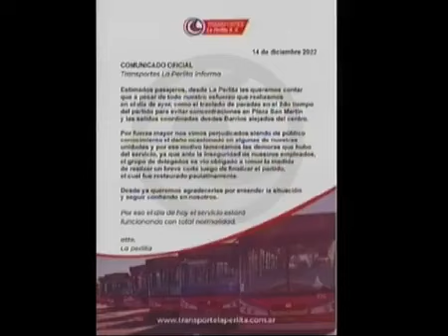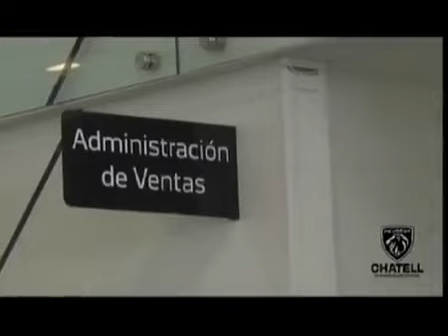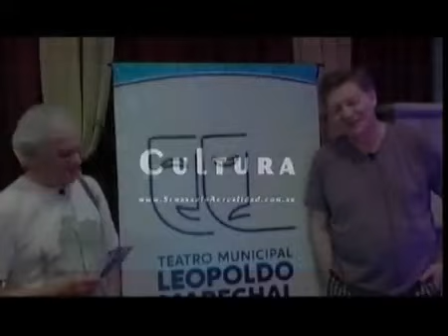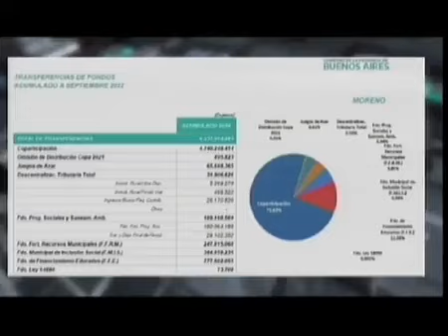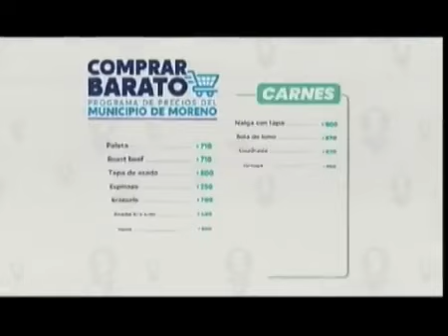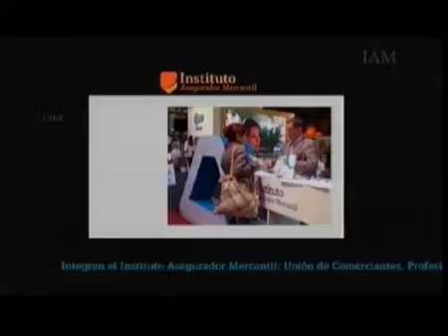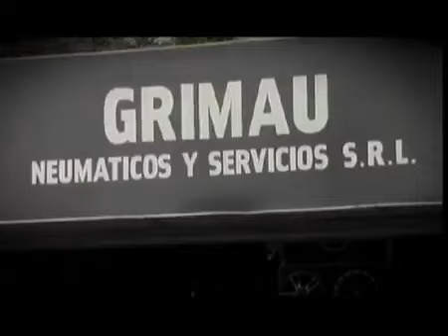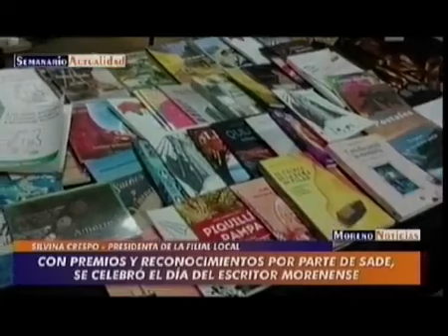Moreno Noticias - Semanario Actualidad - 15/12/22